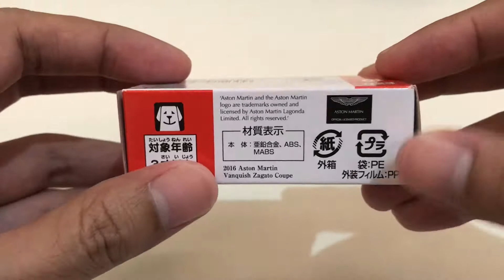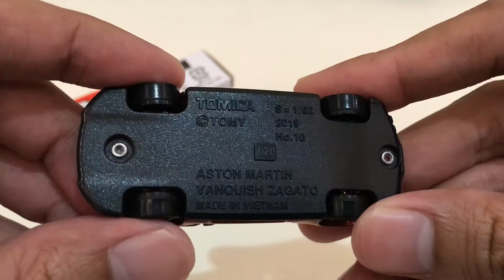TAKARA TOMY TOMICA 10 ASTON MARTIN VANQUISH ZAGATO REVIEW